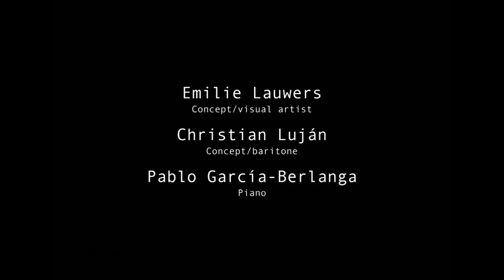Une Triste Figure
Performance combining liedcycles with live drawing, based on the story of Don Quixote.
Emilie Lauwers (visual artist/concept)
Christian Luján (baritone/concept)
Pablo Garcia-Berlanga (piano)

"In some part of La Mancha, of La Francha, or in any part of the known world, continuously born and dying day after day are sad Figures with illusions, dreams and frustrations. We are the principal source of joys, pains, "loves without flavour" ; we fight against mentalities, against philosophies, we defend what seems right as we fight for what seems wrong. To whom do we give reason? Who is really right? Can one fellow change the life of another? Who is the most idle, the one who goes mad fighting for an idea, for one love, or the one who goes mad killing the other ones madness? Each has his own answer. We apologize to Mister Saavedra for bastardising his story a little, we also ask Mister Ibert forgiveness for interrupting his song cycle, as well as the respected Mister Ravel, but sometimes indolence breeds results: Une triste Figure."
PROGRAM (50')

Quatre chansons de Don Quichotte
Jacques Ibert (1890 / 1962)
- Chanson du départ
- Chanson à Dulcinée
- Chanson du Duc
- Chanson de la mort de Don Quichotte
Don Quichotte à Dulcinée
Maurice Ravel (1875 / 1937)
- Chanson Romanesque
- Chanson épique
Man of La Mancha
Mitch Leigh / Joe Darion
 - Impossible dream